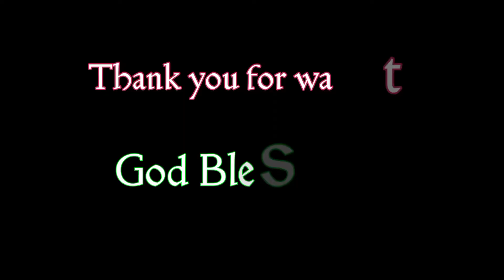GUITAR COVER:30days speed shred/ Hidenori..